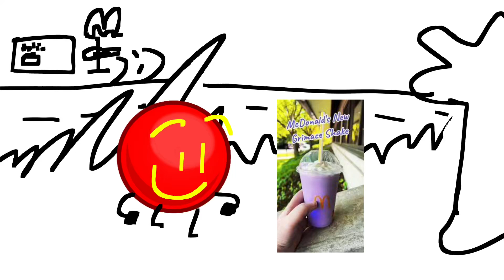Baller trys the Grimace Shake!!! (NOT FAKE 100%)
FRAMES: 215
FPS: 24
APP FOR ANIMATION: TOONSQUID

ignore these